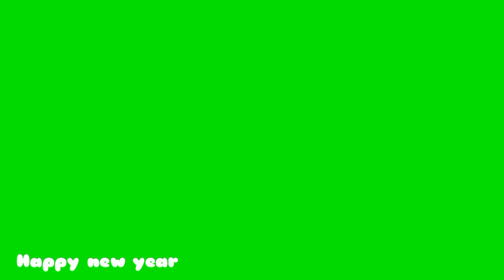mih ki bom bapher bapher ha ka mit 1st 2024 thang kai ki paitbah ia ka pisa 😱😱😱😱